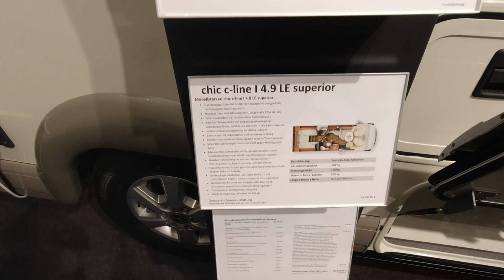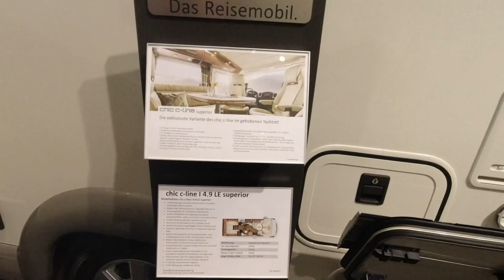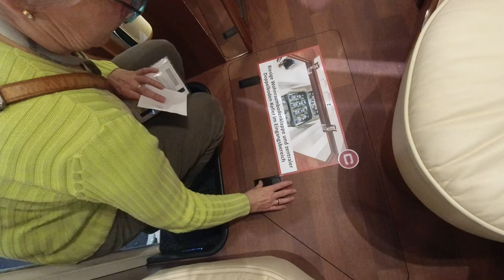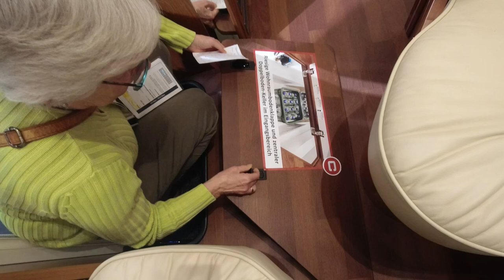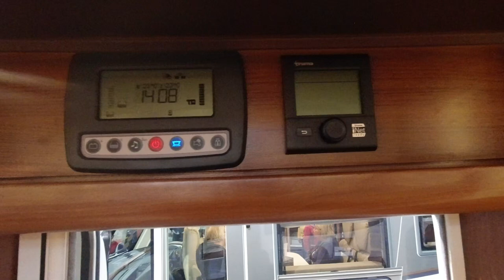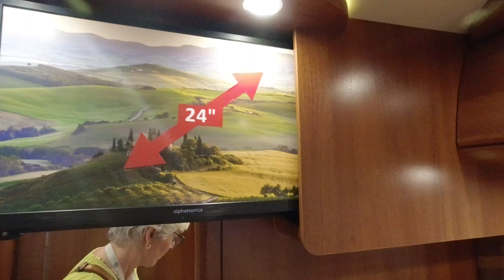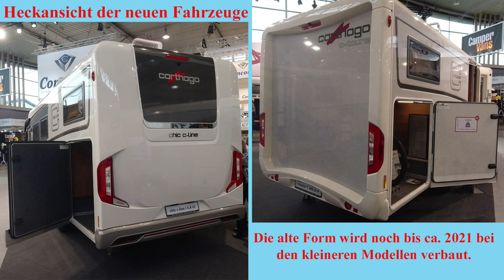Carthago chic c-line I 4.9 LE - ein schickes Wohnmobil auf der CMT - # 144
Dieses Wohnmobil haben wir auf der CMT 2020 entdeckt. Ganz neu ist die Heckpartie beim Carthago. Im Wohnmobil sind aber noch viele andere interessante Details eingebaut.

Rode Funkmicro